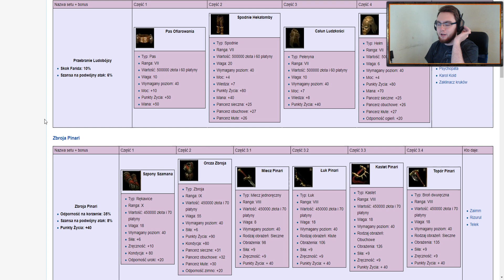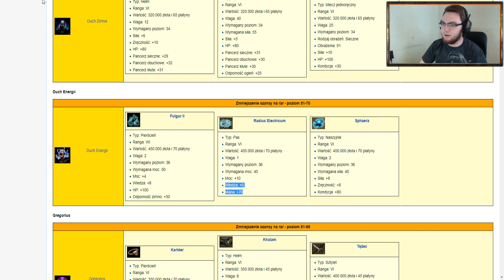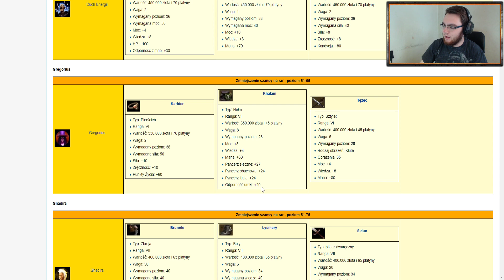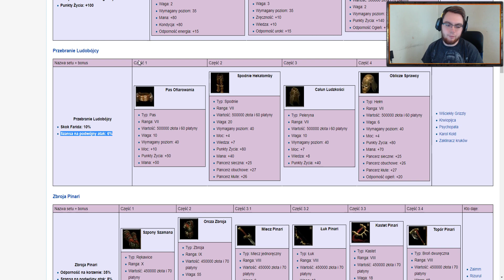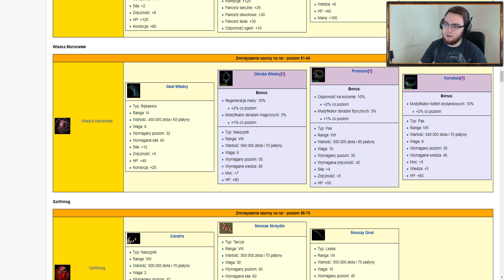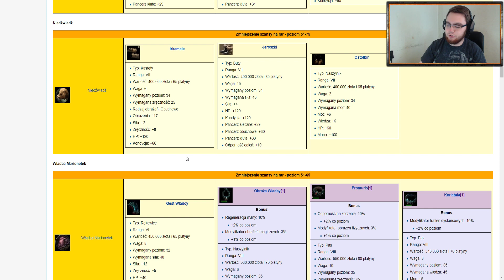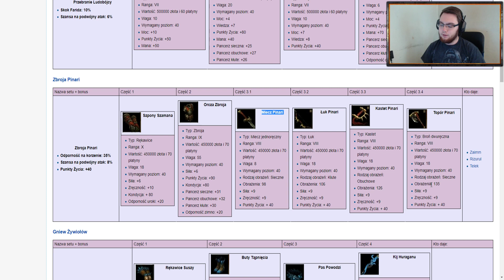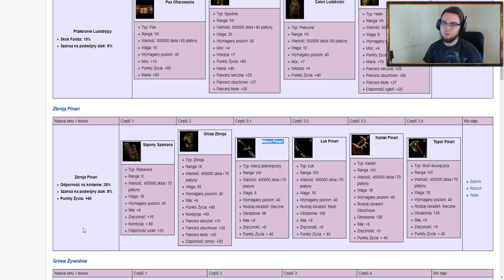MC ESSAMC.PL : TAERN PORADNIK - SETY - LUDOBÓJCY I PINARI | GALAJUS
Następne odcinki będą o setach klasowych po jednym zestawie na film :P // ROZWIŃ OPIS!!

😍WSPIERAJ MNIE JEŚLI LUBISZ CO ROBIĘ!